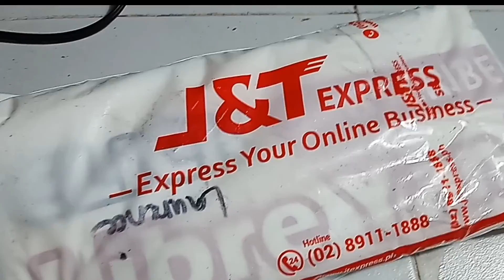CLICK NAYAN LIBRE LANG